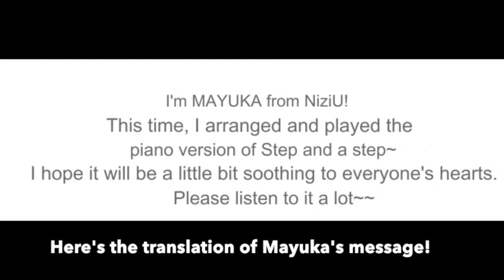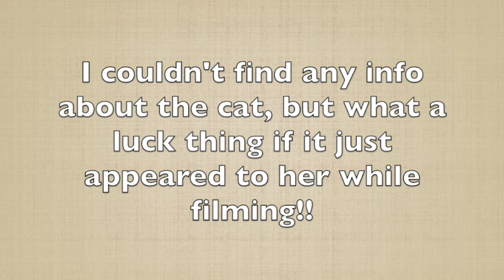NiziU (ニジュー) Deep Dive Part 12! : Covers & HBD Songs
Their covers are simply amazing! Such a talented group.

Note: If you click these links, I may get paid a commission from any purchases. Thank you!

My mic - FIFINE Gaming USB Microphone Kit
Wheelchair Barbie - Barbie Fashionistas Doll # 194
Pride Flag (Similar) - Anley Rainbow Deluxe Desk Flag Set